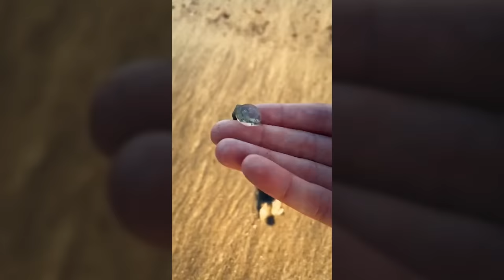Cute Satisfying Animals Compilation | PART 4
In case you missed my most recent short videos, Here is a compilation of Extremely Satisfying Animals from the ocean for you to binge watch! Enjoy!
00:00 Crushing a Crab?
00:11 Finding Sand Piggies
00:41 Rescuing a Sea Piggy
01:37 Barnacles Can Cause Infecstation
02:13 Million Year Old Animals
02:46 Bird Knows Karate
03:00 Cute Crabs Under Rock
03:10 Catching a Venomous Fish!
03:36 Shrimp Parasite Surgery
03:58 Rescuing Trapped Bird AND Crab!
04:48 Animals Wash Up After Tsunami
05:10 World's Smallest Jellyfish?
05:27 Tidepool Full of Animals!
06:03 Shrunken Head at Ripley's Believe it or Not
06:19 Catching a Trout
06:35 Eating Seaweed and Saving Shrimp
07:15 Saving a Woolley Bear
07:41 Kissing a Stinging Anemone